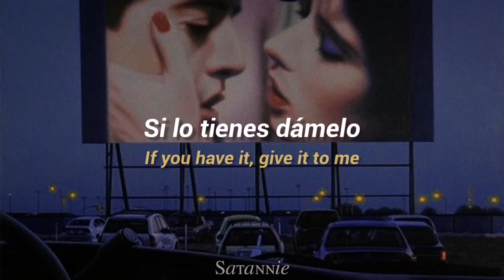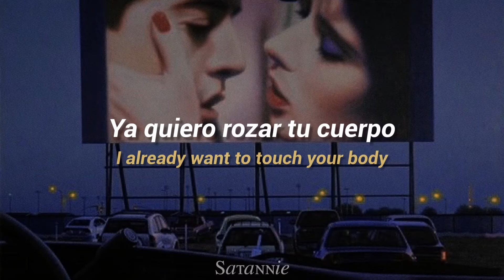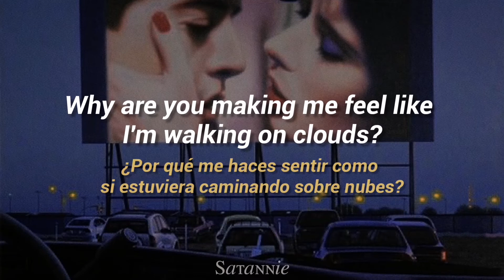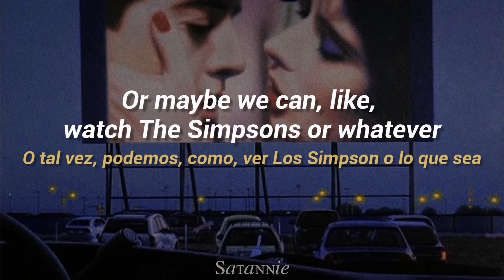DameLove - Girl Ultra x Cuco (lyrics/letra)